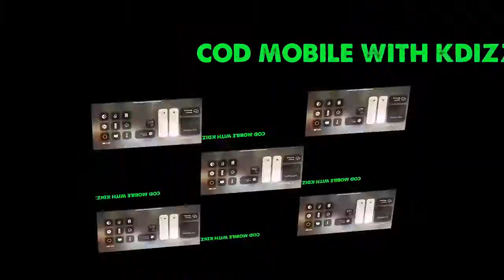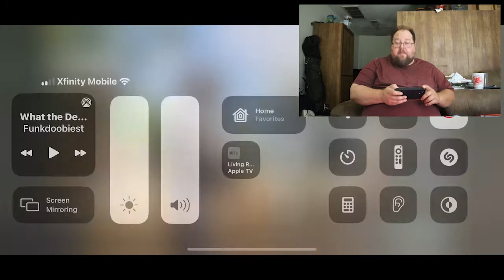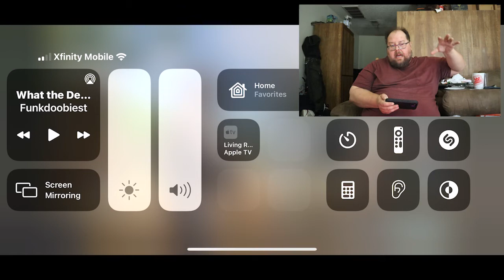COD Mobile Lets Talk Series